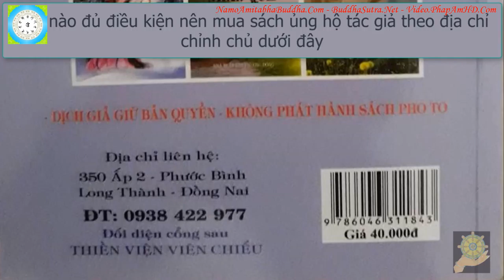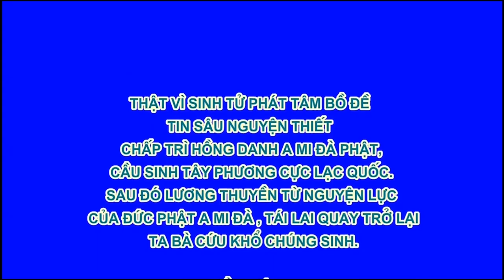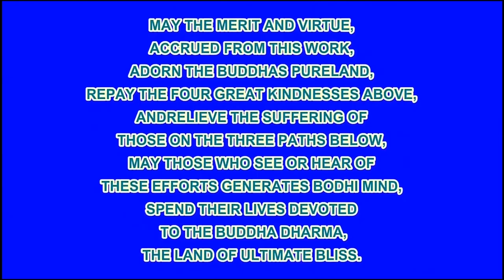06 Vì Sao Thai Nhi Khóc Nhân Quả Giải Theo Phật Giáo Hạnh Đoan